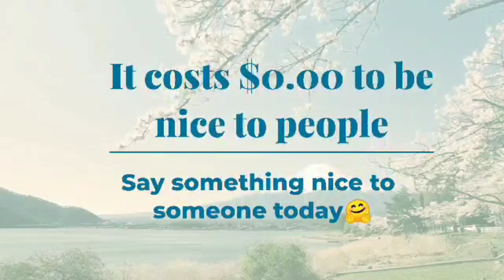Gervais Mendo Ze is No More. What a shame💔😭😭